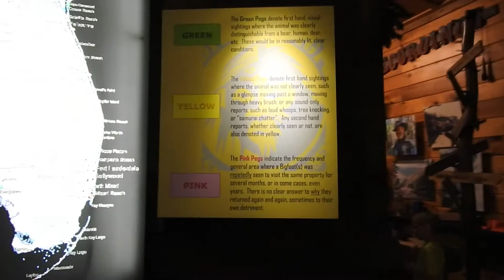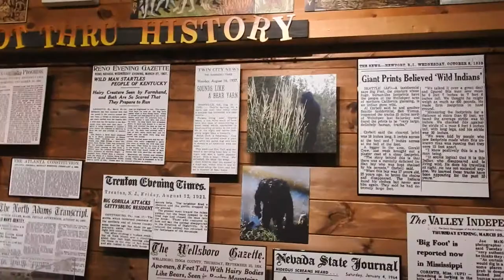Joshua Cutchin Dropping Bigfoot Lore | Paramania 2019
I had the pleasure of attending Paramania 2019. In this clip, Josh Cutchin is talking about some of the Bigfoot castings that are in the Bigfoot Museum in Blue Ridge, Georgia.